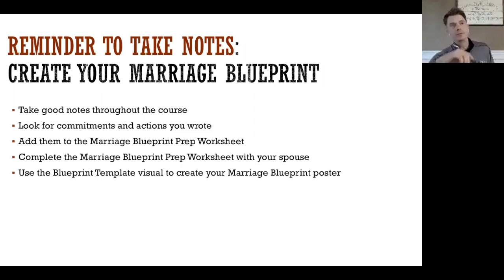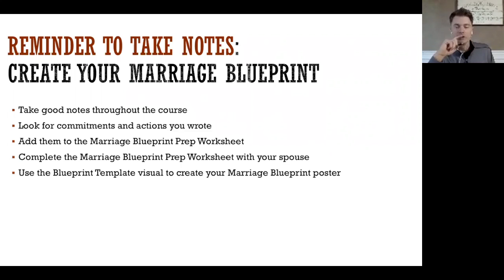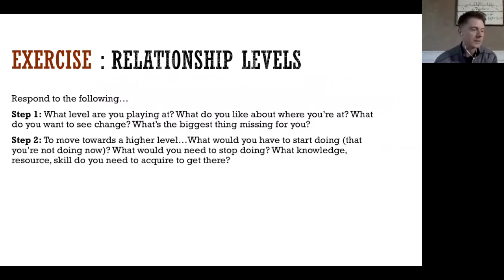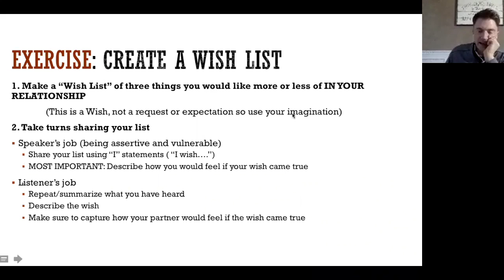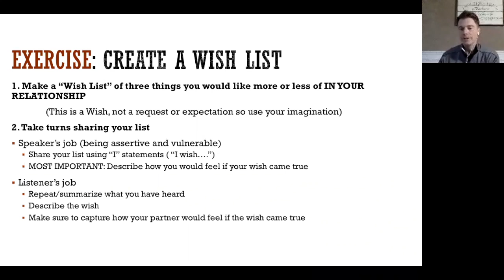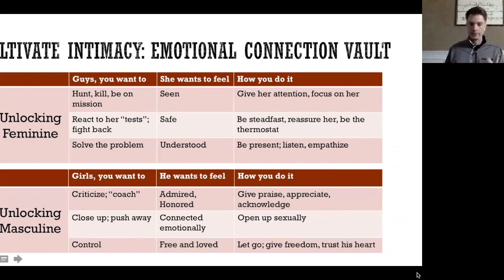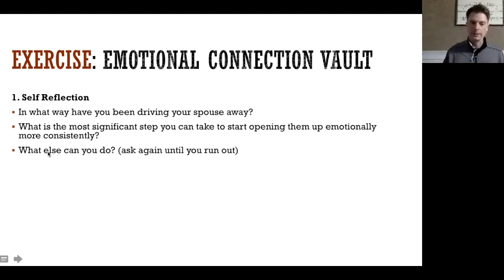Most Important Base of any Relationship | By Scott Landis | Awakened life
These are snippets from a group coaching presentation. As in all our videos, we focus on communication. It is the most important base of any relationship. If we are communicating with our partner we should have assertiveness, the ability to express our feelings and ask for what we want in the relationship. Active listening is also very important, its ability to let your partner know you understand them by restating their messages.

Awakened life is a part of a community of awakened men and women, who are growing into the best version of themselves and looking to make a huge positive impact in the world. We are constantly updating our Awakened life academy to help our community grow.

Success without fulfillment is not true success, we adhere to a needs-focused, approach to performance coaching. Our holistic model includes growth in the areas of Vitality, Relationships, Freedom, and Impact, to help you create the life of your dreams.

We are high school sweethearts, together for twenty-seven years, with three kids ages nine, twelve, and sixteen. This family loves to travel all over the world, and we are based in West Linn, Oregon. We are the champions of awakened monogamy.

If you are working on your marriage and/or if these videos inspired you we would love to hear about it in the comments!